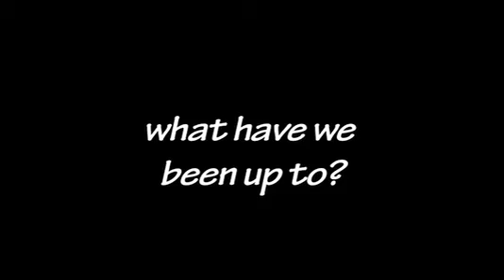2009 Trip progress in a minute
a 1 minute summary of the fun stuff we've been up to so far in our trip - from Eloy, Chicago, Norway, Italy, and Switzerland